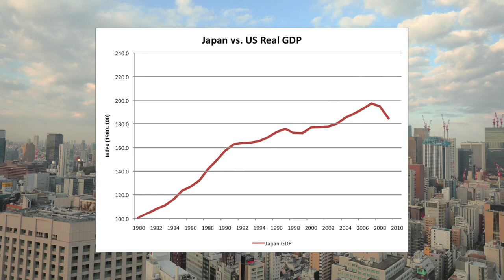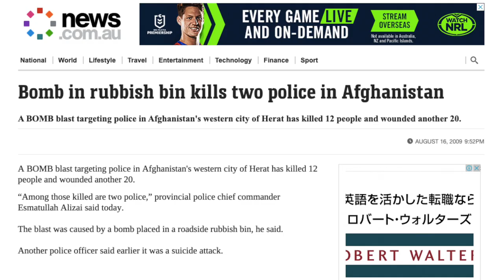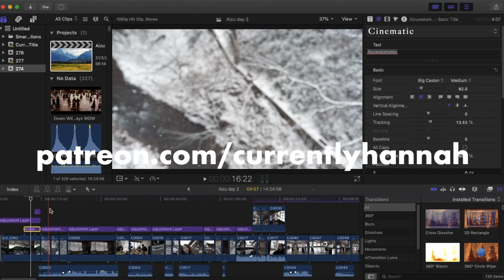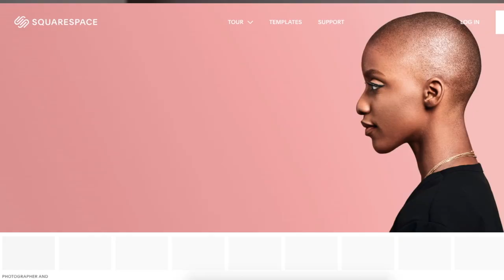Why it's so hard to find rubbish bins in Japan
If you've ever visited Japan, I'm sure you've had a day or two where you come home with a bag full of rubbish at the end of the day. There's actually a very legit and pretty intense reason for why it's so hard to find rubbish bins in Japan, so let's talk about it.

Music in this video is from these two sites:
Artlist:

My preferred form of accomodation: